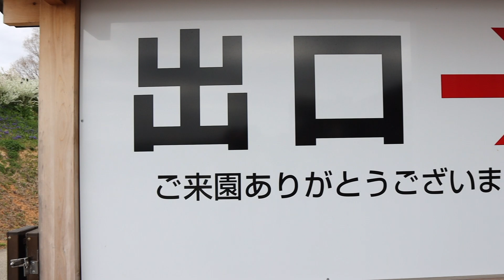FLOWER VILLAGE 花夢の里 | Sera Hiroshima Japan🇯🇵 || 𝑱𝒂𝒑𝒂𝒏 𝑻𝒓𝒂𝒗𝒆𝒍 𝑽𝒍𝒐𝒈 🇯🇵 2021